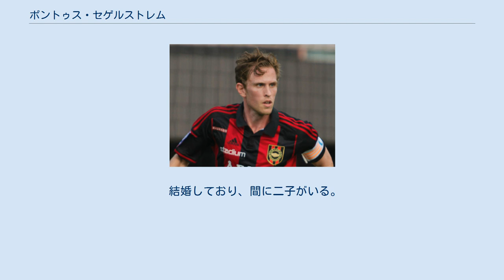ポントゥス・セゲルストレム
ポントゥス・セゲルストレム（スウェーデン語: Pontus Segerström、1981年2月17日 - 2014年10月13日）は、スウェーデンのサッカー選手。
 IFブロマポイカルナで主将を務めていたが、そのシーズン中に脳腫瘍で死去した。
 IFブロマポイカルナで選手となった。
その後、オーデンセBKに短期間在籍し、ランズクルーナBoISに移籍してスウェーデン復帰。
その後、スターベクIFへ移籍した。
 スターベク退団後、古巣のブロマポイカルナに復帰。
2010年はアルスヴェンスカンに所属していたが2011年、2012年はスーペルエッタンで過ごす事となったが、2013年から再びアルスヴェンスカンに返り咲いた。
生涯最後の試合となったのは2014年7月31日に行われたUEFAヨーロッパリーグのトリノFC戦であった。
 2014年8月3日に頭痛と吐き気を訴え病院で検査をした所、同月11日に脳腫瘍と診断され、即座に治療が開始された。
しかしながら、10月13日に脳腫瘍が原因で絶命。
ブロマポイカルナの会長であるオラ・ダンハードも「二か月前は何事もなく元気だったのに。これは悲劇だ。彼は皆のお見舞いを楽しんでいたよ。」と述べた。
 結婚しており、間に二子がいる。